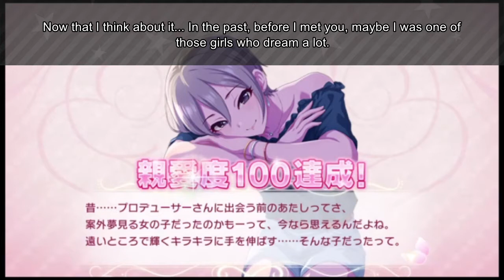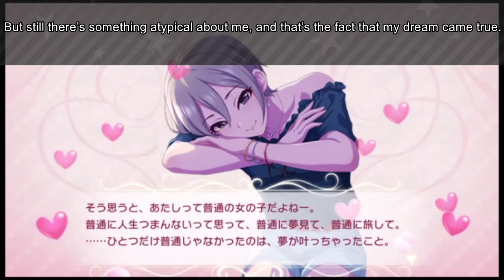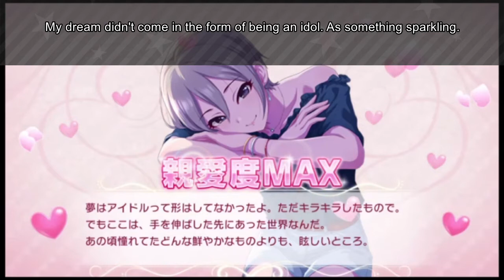Happy Birthday Shiomi Syuko | SSR "The Butterfly's Parting Gift"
Record by Soshyant